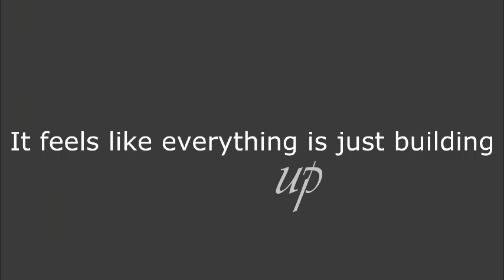Everyone else they just seem to handle everything.. but not [ me ]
This video is dedicated to my sister jackie (jackieluvsonny)
She is going through a really rough time right now, and it's really killing my family to see her like this. Jackie if you read this.. i know im a coward for not being able to tell you this in person or ask you whats wrong. But i am soooooo scared that if i say the wrong thing you will just cut me out of your life. I dont wanna lose you.. please dont leave. I know your going through a really hard time right now, we all do. But please please please know that there are people who love you deeply and i am one of them. I know we dont have the best relationship, but i want you in my life. I dont want you going anywhere. So please if you cant find it in your heart to stay for yourself do it for me or mom and dad or just someone because we need you here. I love you with all my heart and please know things will get better, you'll see.

-- the audio belongs to oxsummerbreezexo i dont take credit for it -